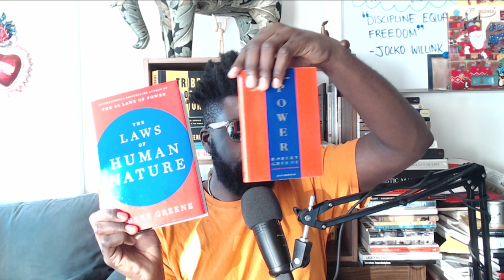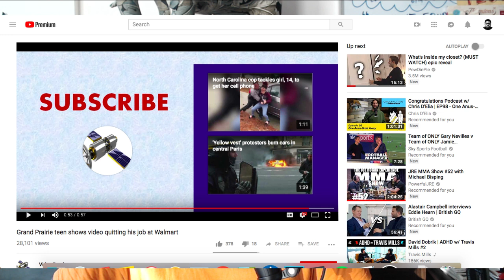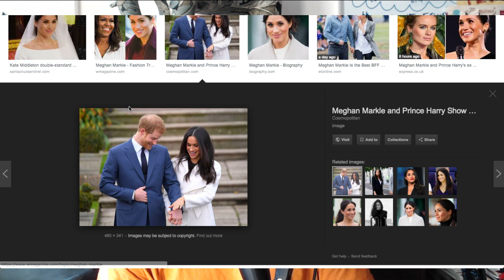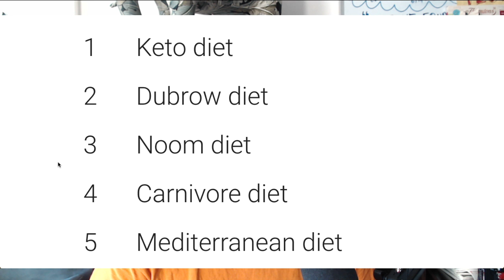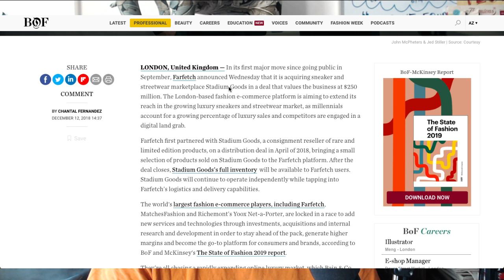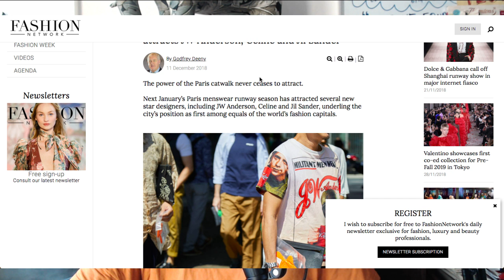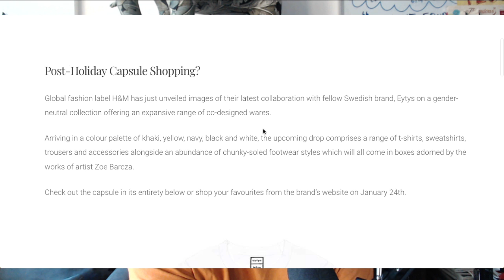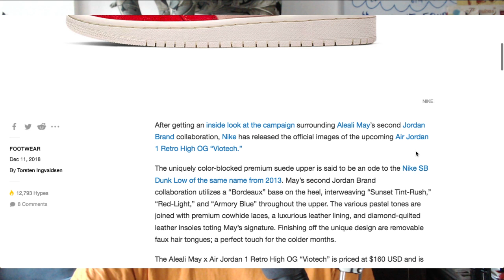The Agostinho Zinga Show #131 | "Please make it stop!"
Agostinho rambles about Meghan Markle's baby bump, Google trends report 2018, Farfetch acquiring Stadium Goods, J.W. Anderson debuting at Paris mens, Eytys x H&M collabo, Aleali May x Air Jordan 1 and more...